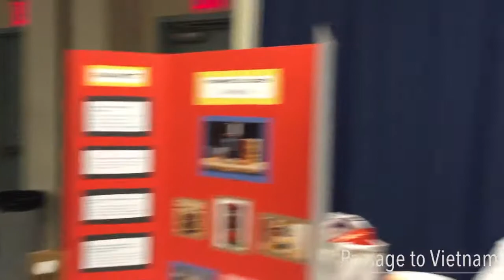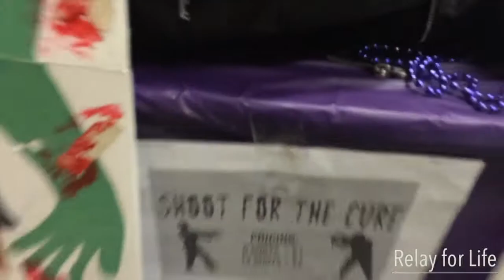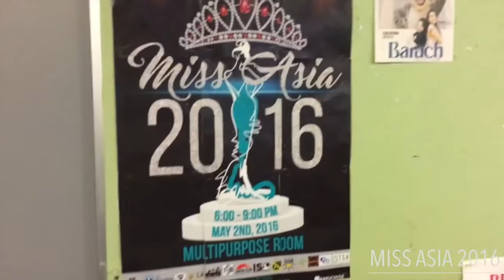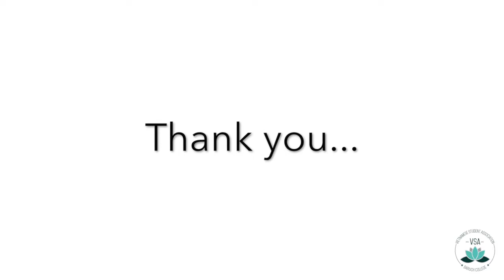Spring 2016 Recap | Baruch VSA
It has been a wild ride for us this past academic year.
Relive the memories we shared with the Baruch College community in the Spring 2016 semester.

Video credentials to Ryan Kow.